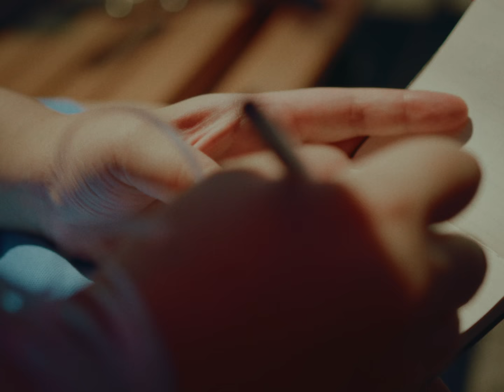[MV] 웨스턴 카잇 (Western Kite) - I LOVE YOU / Official Music Video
웨스턴 카잇 (Western Kite) - I LOVE YOU / Official Music Video

[credit]
director: min soo park @miiing___
assistant director: diego garcia @silverdiego1
graphic: park sinae @pssae
cast: robert glemser @robglemser
western kite make up: takamasa nakamonoto
hair: yukie yamasaki